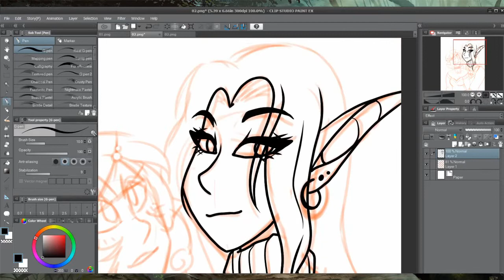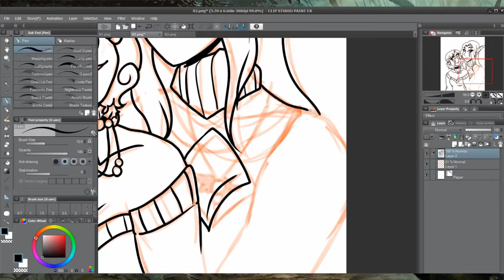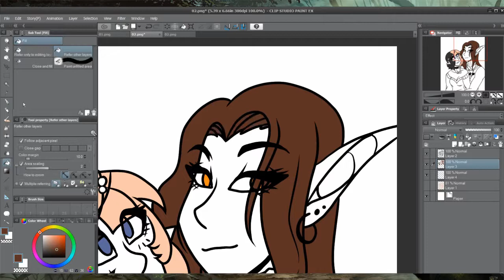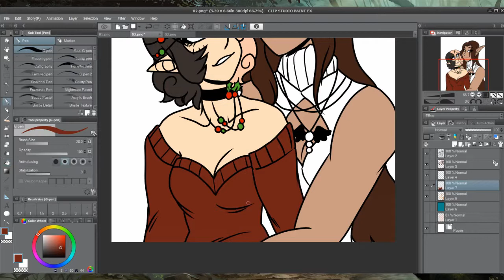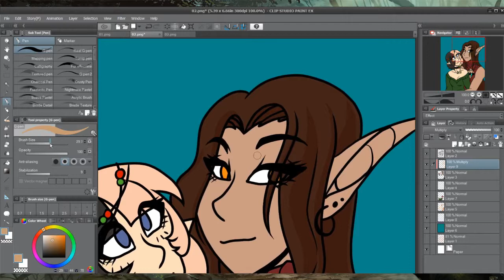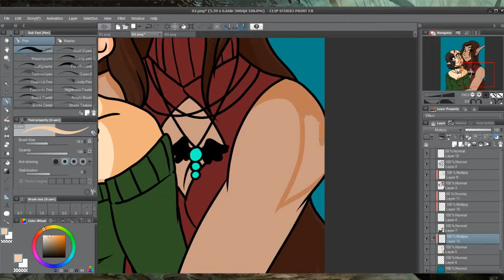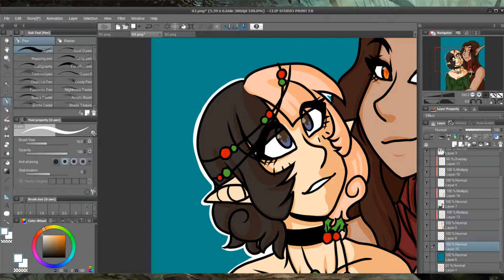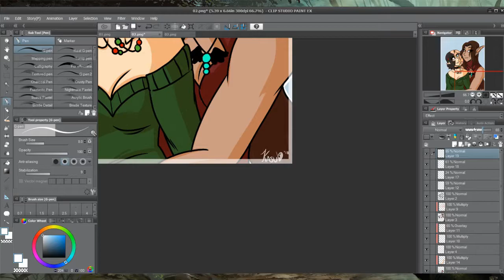SpeedPaint - Alice Knight and Dynste' Ensis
Some christmas babs~

This is my girl, Dynste' [Dark haired elf] and my bestie, Quantablos' girl, Alice~ [Dual colour haired elf]